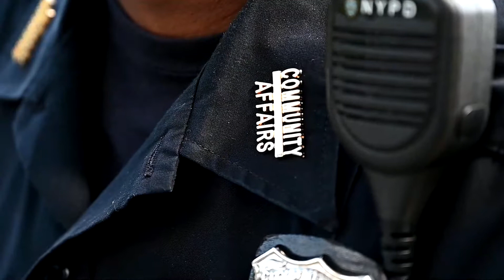Youth Strategies Cross-fit Event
Members of our Youth Strategies Division and NYPD Crossfit team partnered up with AfroBrutality to host a free Crossfit workout in Morningside Park this afternoon that partnered cops with kids in the community, putting aside differences, and working out side-by-side